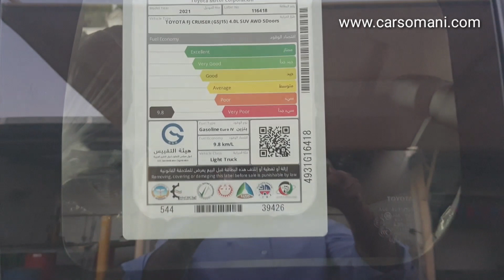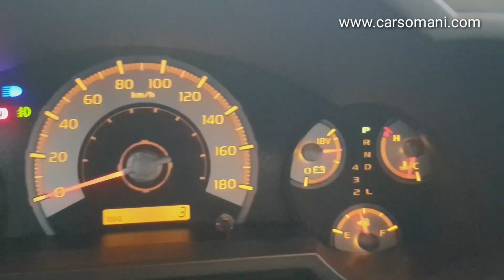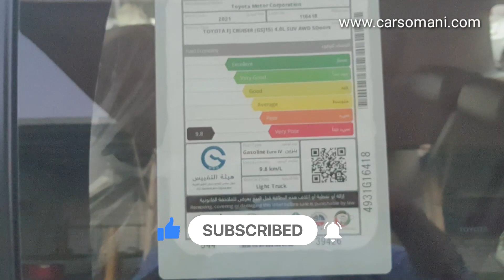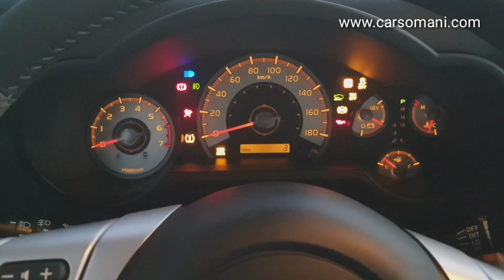المفاجئة ! عودة اف جيه كروزر 2021 شرح مواصفات وارد بهوان Toyota FJ Cruiser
fj cruiser,
fj 2020,
fj 2021,
fj cruiser 2021,
fj cruiser 2020,
fj 2020 فل كامل,
fj cruiser off road,
مواصفات fj 2020,
fj كروزر 2020